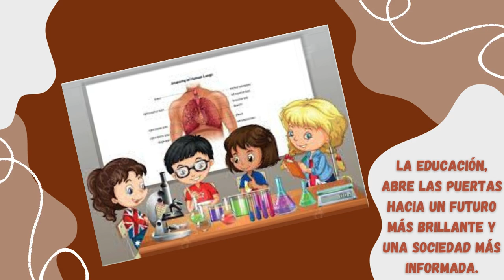Tu Poder para Cambiar el Mundo - Nelson Mandela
¡Bienvenidos a nuestro canal! En este emocionante video, exploramos la poderosa afirmación de Nelson Mandela: "La educación es el arma más poderosa que puedes usar para cambiar el mundo". Acompáñanos en un viaje inspirador mientras desentrañamos el significado detrás de esta cita icónica y examinamos cómo la educación puede catalizar un cambio social significativo. Descubre cómo el conocimiento empodera, cómo las mentes educadas rompen barreras y cómo la visión de Nelson Mandela sigue guiando nuestro camino hacia un futuro más brillante y equitativo. Únete a la conversación y comparte tus pensamientos sobre cómo la educación puede ser la fuerza motriz de un cambio real. Juntos, podemos ser agentes de cambio a través del poder de la educación. ¡Aprendamos, crezcamos y transformemos juntos!